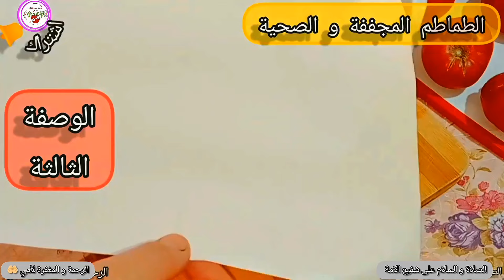تجفيف الطماطم الخريفية بالطرق التقليدية و الصحية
الطماطم المجففة هي نوع من الطماطم حيث يتم إزالة الماء منها بعملية التجفيف للحصول على منتج نهائي بنسبة رطوبة منخفضة. يتم ذلك عن طريق تعريض الطماطم لدرجات حرارة مرتفعة لفترة زمنية محددة حتى يتم استخلاص الماء منها.
تحتفظ الطماطم المجففة بالكثير من القيم الغذائية والفوائد الصحية التي تتمتع بها الطماطم الطازجة. إليك بعض الفوائد المحتملة لتناول الطماطم المجففة:
1. مصدر جيد للمواد المضادة للأكسدة: تحتوي الطماطم المجففة على مضادات الأكسدة مثل الليكوبين والفيتامين C والبيتاكاروتينويد، وهي مواد تساهم في مكافحة الجذور الحرة وتعزز صحة الجهاز المناعي.
2. غنية بالفيتامينات والمعادن: تحتوي الطماطم المجففة على فيتامينات ومعادن مهمة مثل فيتامين A وفيتامين K والبوتاسيوم والمغنيسيوم والحديد. هذه المغذيات الأساسية تدعم صحة العظام والقلب والدم والجهاز العصبي.
3. تعزيز صحة الجهاز الهضمي: الطماطم المجففة تحتوي على كمية جيدة من الألياف الغذائية، وهي تلعب دورًا هامًا في تعزيز صحة الجهاز الهضمي وتحسين حركة الأمعاء.
4. قليلة السعرات الحرارية: بالمقارنة مع الطماطم الطازجة، الطماطم المجففة تحتوي على سعرات حرارية أقل، مما يجعلها خيارًا مناسبًا للأشخاص الذين يهتمون بمراقبة وزنهم.
5. مذاق وملمس مميزين: الطماطم المجففة لها مذاق غني ومركز، وتتمتع بقوام مميز. يمكن استخدامها في العديد من الوصفات مثل السلطات والأطباق الرئيسية والمقبلات.
مع ذلك، ينبغي الانتباه إلى أن الطماطم المجففة قد تحتوي على مستوى عالٍ من الصوديوم بسبب عملية المحافظة، لذا يجب أن يكون التوازن المناسب في استهلاكها في حال كان لديك مشاكل صحية تتعلق بالصوديوم. كما يُنصح بقراءة التعليمات على العبوةواتباع الارشادات الموجودة بشأن تناول الطماطم المجففة.